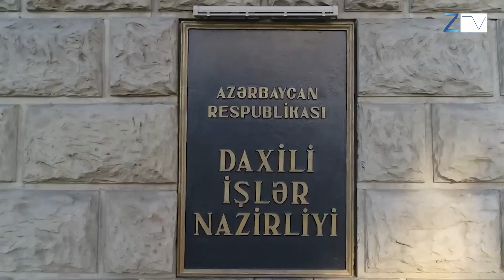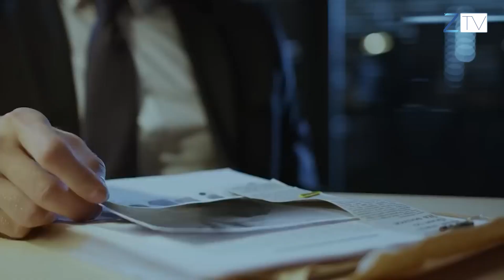Ադրբեջանը սեփական քաղաքացիներին դարձրել է «քավության նոխազ». երկրում «վհուկների որս է»